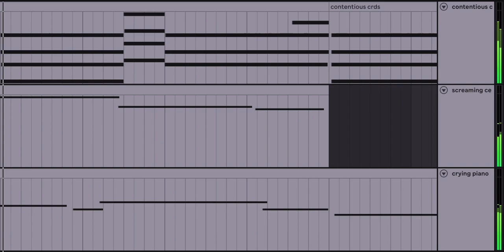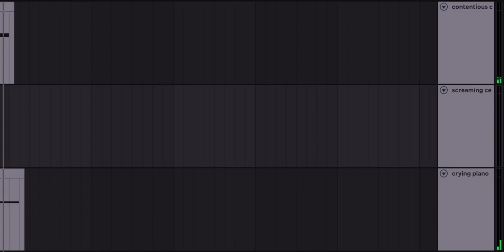the feeling of melancholy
its subtle, present...but is it real?
(more in subtitles)

a strange feeling to say the least. a memory unspoken, a thought unsaid, a feeling felt. i wrote this piece on a rooftop in Barcelona thinking of melancholy as an object. as something to be moved from place to place but always still present, never destroyed.

hey music nerdzzz, its a piece in F minor, hence the subtle sadness due to the minor chords and has a bpm of 100, slow and thoughtful which seemed to convey an empty space in my mind for memories to form. the time signature is 4/4 so entrainable, but not overcomplicated to follow...

friend, try and ways to move your melancholy. even better, find ways to remove it entirely, send it to space if you must! just know it will be nearly impossible to destroy completely.

with love,
RXVEN.